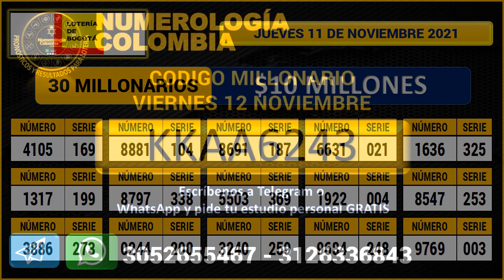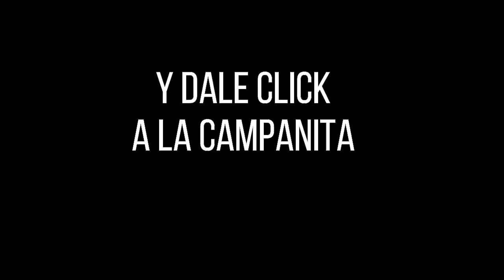Resultado Lotería de BOGOTÁ Jueves 11 de noviembre 2021 PREMIO MAYOR Y PREMIOS SECOS ✅🥇🔥💰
Hola buenas noches, te presentamos los resultados de las loterías y chances en Colombia, vamos con el Resultado para la Lotería de BOGOTÁ del jueves 11 de noviembre de 2021.

resultado bogota
bogota resultados
bogota anoche
lotería de bogota resultado
lotería de bogota loteria de bogota sorteo